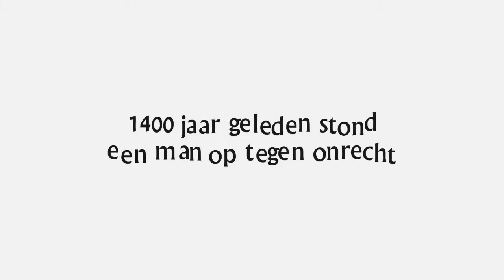AJO PROMO: Reeks Muharram bijeenkomst 2014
Bijeenkomst 1: vrijdag 31 oktober 2014 (Liefde)

Inloop: 17:45 uur

Begin programma: 18:15 uur (mét gezamenlijk gebed)

Einde programma: 21:00 uur

Locatie: Kerketuinenweg 2, 2544CW Den Haag

Korte routebeschrijving:

- Vanaf Den Haag Centraal tram 4 nemen richting Den Haag De Uithof. Uitstappen bij Tramhalte Dedemsvaartweg/Meppelweg, Den Haag. Vanaf dan 400 meter lopen naar eindbestemming:

- Ga in noordoostelijke riching op Meppelweg naar Dedemsvaartweg

- Sla linksaf naar de Dedemsvaartweg

- Sla linksaf naar de Kerketuinenweg

- U vindt uw bestemming links

Bijeenkomst 2: zaterdag 1 november 2014 (Huwelijk)

Inloop: 14:30 uur

Begin programma: 15:00 uur

Einde programma: 18:30 uur

Locatie: Fransebaan 606, Eindhoven

Bijeenkomst 3: zondag 2 november 2014 (Opvoeding)

Inloop: 12:00 uur

Begin programma: 12:30 uur (mét gezamenlijk gebed)

Einde programma: 16:00 uur

Locatie: CT Storkweg 9, 9403 AG Assen